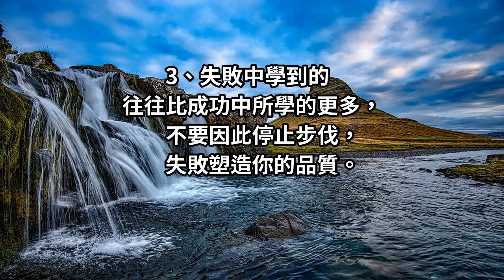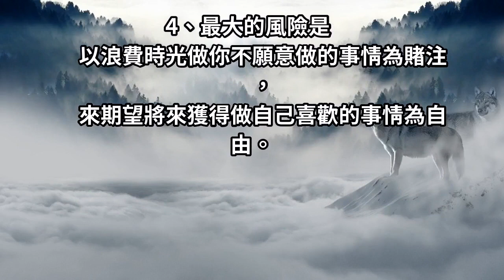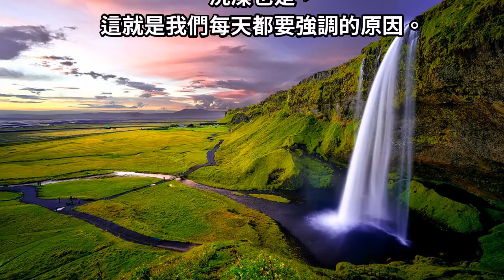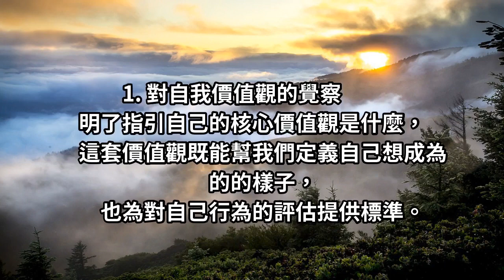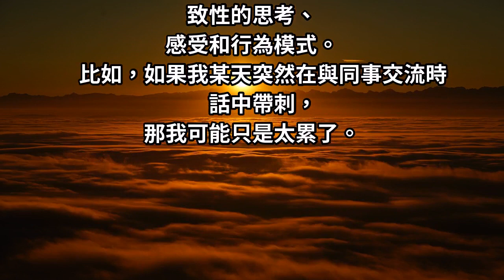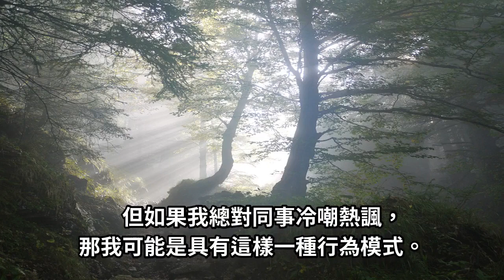10句話，或許讓你「重新認識自己」！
陪伴你絕大部分時間的是你自己，所以你要儘量讓自己變得有趣一些。